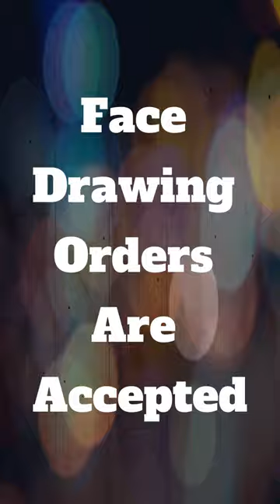I drew Ebru Gündeş face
In this video, at the request of one of the viewers of the channel, I drew the face of Ebru Gündeş, of course, I also listened to some of the songs of this singer, who is Turkish, it was different from the music I listen to myself, but I liked it, maybe I will listen to this singer again.
You can send a message to my accounts on social networks to place an order for face Drawing (face drawing along with a video with your chosen music, like the video you watched).

Ebru Gündeş was born in Istanbul. She attended primary school in Ankara, but she was forced to discontinue her education due to financial difficulty. She comes from a prominent religious Sunni Muslim family known for its military leaders.

The quality of her voice was discovered at an early age when one of her relatives took her to Neşe Demirkat, a partner in Raks Neşe Müzik, which is a record label in Turkey. Demirkat was impressed with her voice and introduced her to music producers Koral Sarıtaş and Selçuk Tekay.

Ebru Gündeş sings the kind of desperately tragic Arabesque love songs that are the core of Turkish pop music.

Her debut album, Tanrı Misafiri, was released in 1992. It proved to be a massive success, selling 1,250,000 copies nationwide. At this stage, she was regarded as a very sweet and innocent-looking girl, slim, dressed in white and with an attractive habit of raising one eyebrow. She was on billboards all over Istanbul. Her subsequent albums have been hugely successful.

Gündeş released her fifth studio album Sen Allah'ın Bir Lütfusun in 1998. On 5 April 1998, the album ranked among the top 10 on MÜ-YAP''s list of 50 best-selling albums,[1] and on 25 April and 2 May it rose to the second position on the list of pop albums sold by Megavizyon and Mephisto music markets.[2] For the album's first music video, Gündeş was accompanied by the Nigerian footballer and Fenerbahçe S.K. defender Uche Okechukwu.[3] She has had serious health problems. She suffered from a cerebral haemorrhage in December 1999, while recording Dön Ne Olur. After two operations, Ebru eventually returned to full health. Dön Ne Olur was one of the best-selling albums of all time in Turkey. In November 2001, she released the album Ahdım Olsun. It was followed by Şahane (2003), Bize de Bu Yakışır (2004), Kaçak (2006) and Evet (2008).

Ebru Gündeş then released another album, Beyaz ("White"). The album, like most albums released that year, was unsuccessful, selling just over 100,000 throughout the year. In 2012, she released the album 13.5, which consisted only of covers of old popular songs. The album reached average sales in the country. However, the general perception of music critics had been one of disappointment, as the album consisted solely of covers and was therefore considered to be 'repetition'. In October 2014, her fourteenth studio album, Araftayım, was released. The album sold more than 100,000 copies.

Gündeş's fifteenth studio album Âşık was released by Blue Music on 31 January 2019.[4] According to the data provided by Apple Music, it became the best-selling and most-downloaded album in Turkey on its day of release. The song "Aşık" also broke the record of the most downloaded song on its day of publication in Turkey.[5] Three separate music videos were release for the songs "Âşık", "Gidiniz" and "Çabuk Unutma".[6]